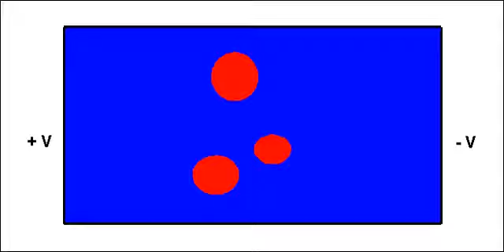FS 4 Z MULTIPLE PARTICLES.avi